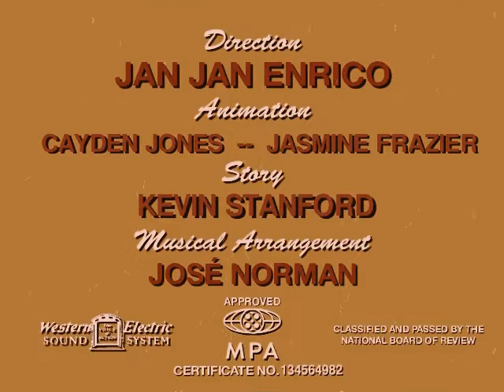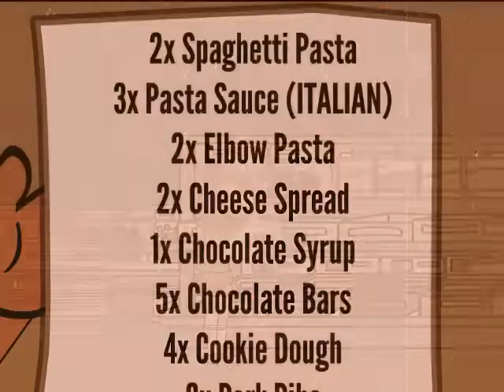Rachel & Josie - A Shopping List to Remember (2021) - NTA Print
Helps Josie and Rachel to Buying all the Foods in Christmas Eve After The Rats Eating Them.

Voices.

Julie as Josie

Ivy as Rachel

Kimberly as TootyCH

Jordan as Alexandra Moldera

Simon as Unknown Cash Register

Susan as Candela Jasmin

Made with
VEGAS Pro 17.0
Bandicam

Opening Title: Funfair (George Moreno Jr's Bubble & Squeek)
Closing Title: Old Manor House (George Moreno Jr's Bubble & Squeek)

NOTE: This Cartoon is FAKE.